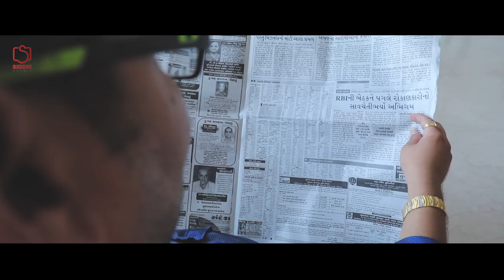Rohan Rockstar... Zinadgi aa raha hu me... new song 2018 (chandarana family)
Zinadgi aa raha hu me. A 7 years old boy Rohan chandarana with some cool and dashing personality... we love to watch him

A film by : Siddhi Studio
Cinematrography : Karan Cholera
                                 Mehul Parmar
Creative Director: Karan Cholera
Dressing: Pooja Chandarana
Special Thanks To: Hiren Chandarana
                                   Mukesh Cholera
                                   Sarju Chandarana